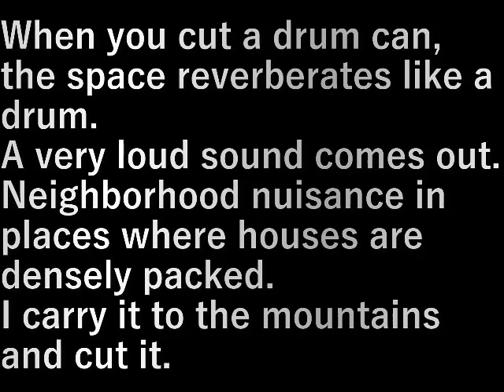ドラム缶加工(2023.2.11) Drum can processing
ドラム缶を切る時、空間が太鼓のように反響して
ものすごく大きな音が出る。

家が密集している所では近所迷惑。
わざわざ山に運んで切っています。

When you cut a drum can, the space reverberates like a drum.
A very loud sound comes out.

Neighborhood nuisance in places where houses are densely packed.
I carry it to the mountains and cut it.

設備屋の適当田舎暮らし